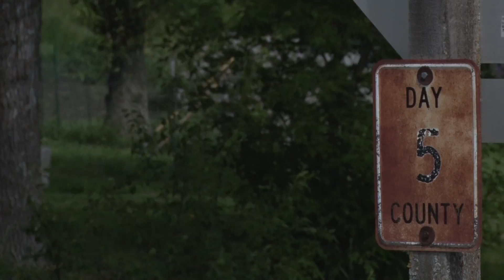Run2Gun TV S3E2 Seg3-PaddleFish/Carp Bow Fishing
A journey that starts on a summer fishing trip that takes you into 2 intense workouts, one on a giant damn grade, the other out on the farm!  We hit the waters with our bow fishing rigs to slay some carp and prepare for our fall archery panel fish tags in South Dakota